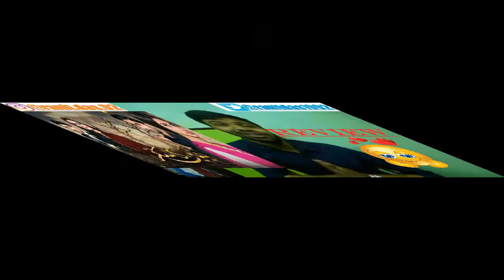One Direction - Steal My Girl |Reaction & Thoughts